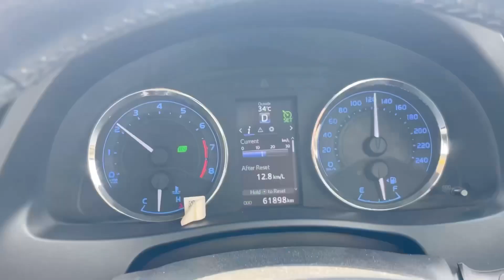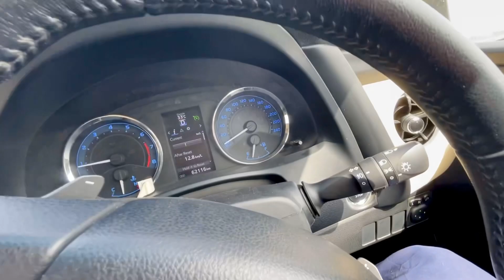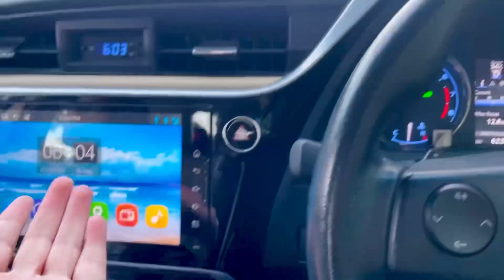Ghar pnchty hi sab khush ho gy 😏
MR. THOUGHTIOUS

Watch the video till end and give your suggestions.

Thanks 😍